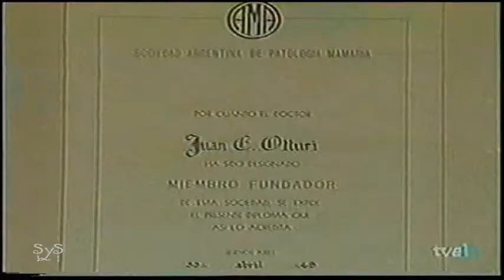Perla Negra cap 86 4/4